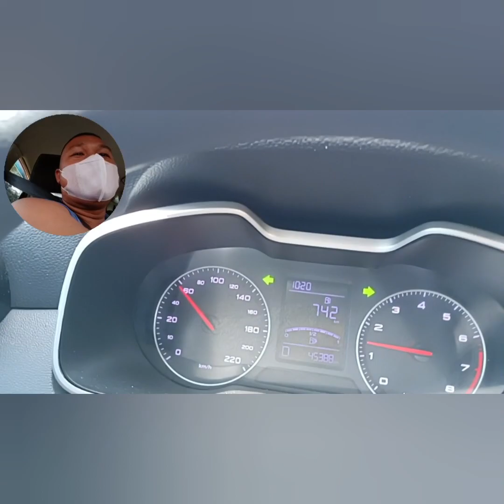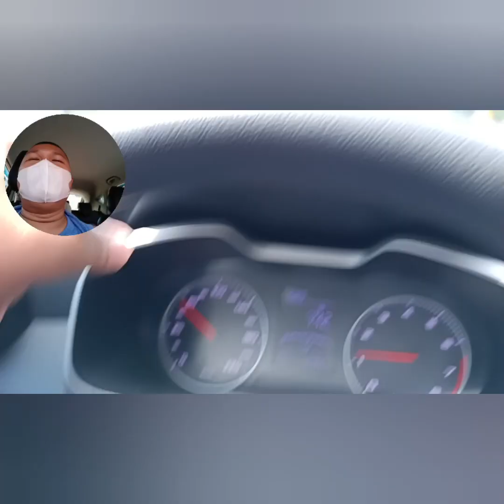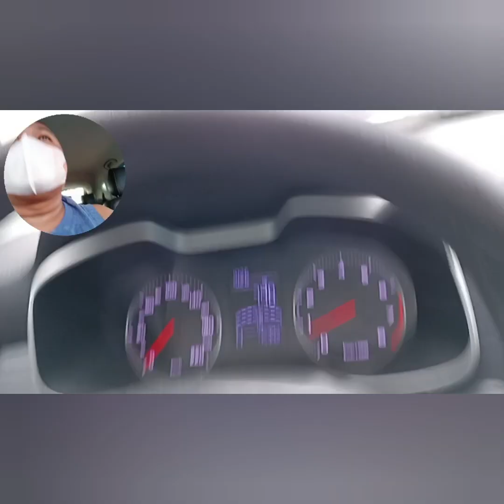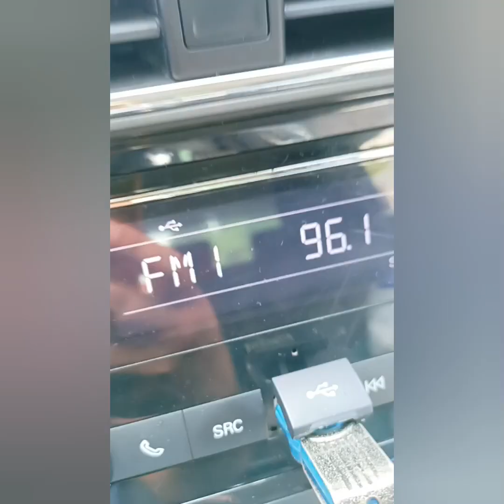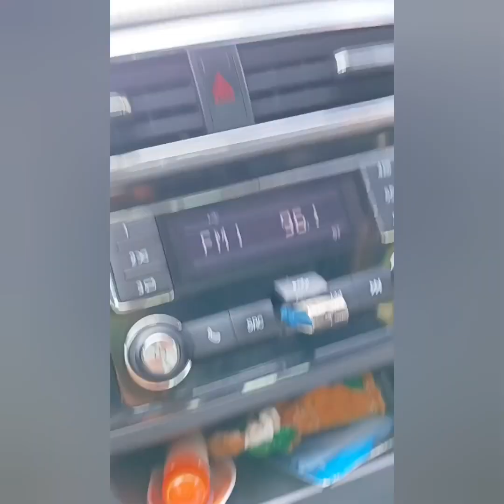MG ZS Car updates - Hazard (ABS), and fuel issue.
More than 1yrs na Ang MG ZS car ko, so far so good, at walang palya.